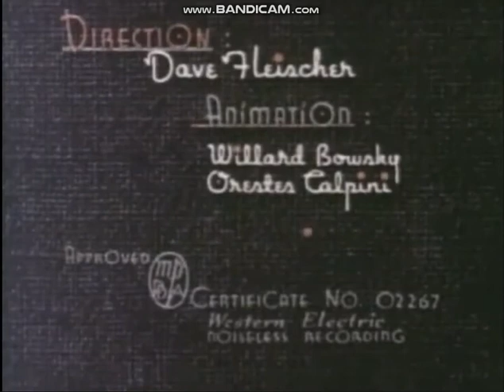Small Fry (1939)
From the cartoon of the same name.
Written by Hoagy Carmichael and Frank Loesser

Cartoon Lyrics:
Here comes that good-for-nothin' brat of a boy
He's such a devil, I could whip him with joy
He's been carousin' at the burley cue
Just watch me teach him with the sole of my shoe

Small fry, struttin' by the pool-room
Small fry, should be in the schoolroom
My my! Put down that cigarette
You ain't a grown up, high and mighty yet
Small fry, dancin' for a penny
Small fry, countin' up how many
My my! Just listen here to me
You ain't the biggest catfish in the deep blue sea

You practice pecking all day long to some old radio song
You better listen to your Ma and someday practice the law
Then you'll be a real success! Yes!
Small fry, kissed the neighbor's daughter
Small fry, stay in shallow water
Seems I should take you cross my knee
You've got your feet all soakin' wet
You'll be the death of me yet
Oh me, oh my, small fry!